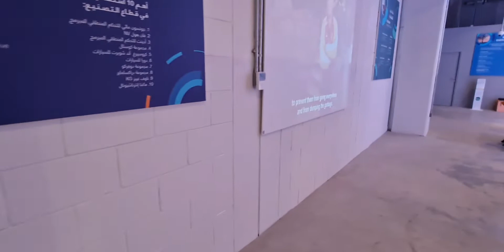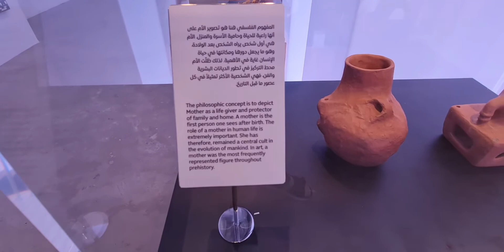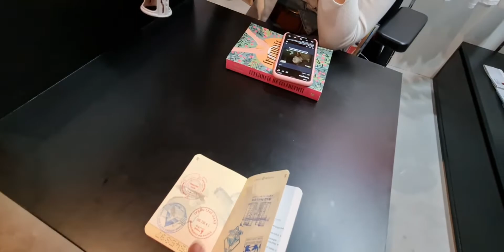Kapinas sa North Macedonia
North Macedonia Pavillion